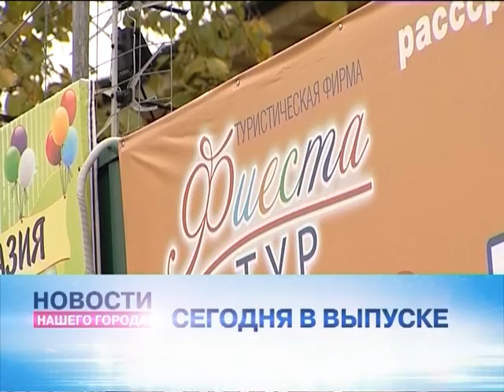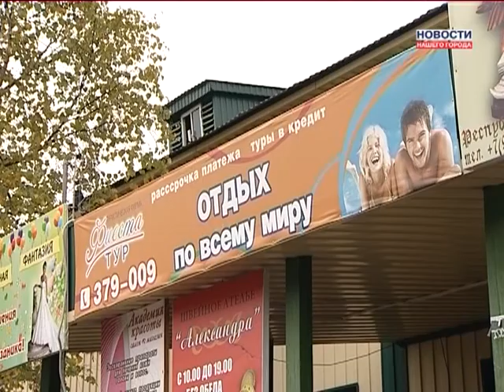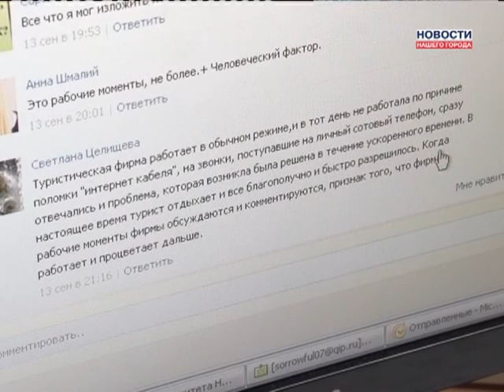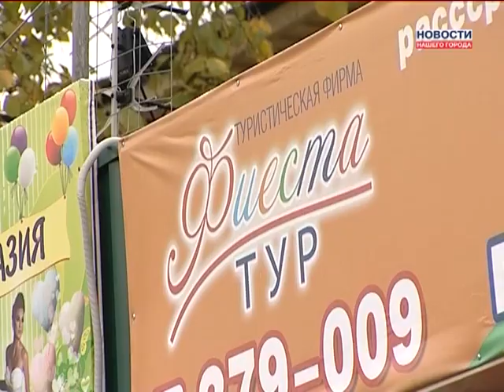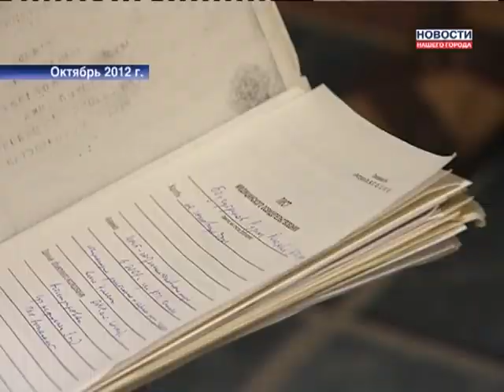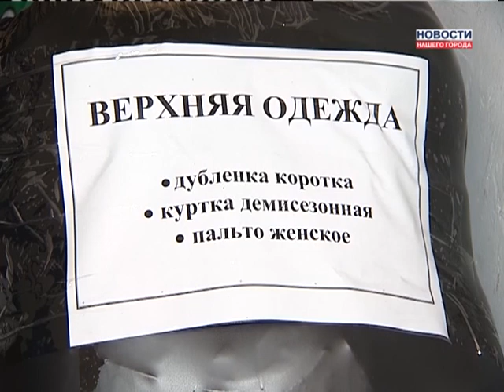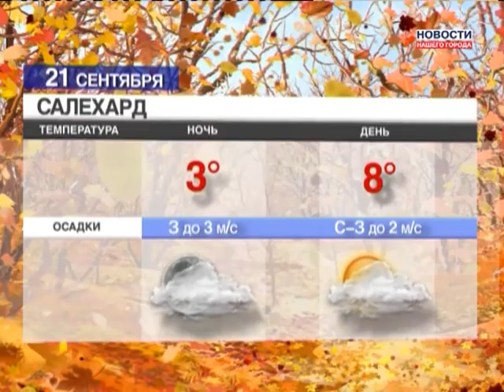20.09.2013 Новости Нашего Города г. Ноябрьск